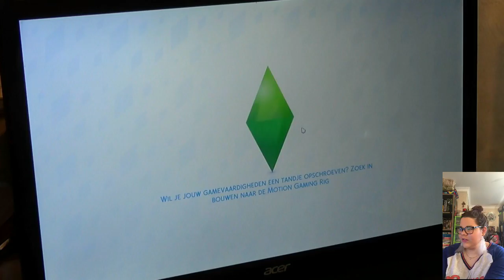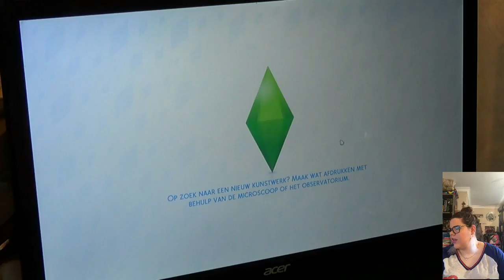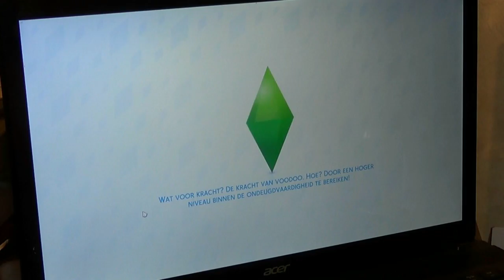SIMS 4: Deel 5: KINDEREN LASTIG VALLEN IN HET PARK -StephanieB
Voor meer info, kijk op mijn kanaal :)